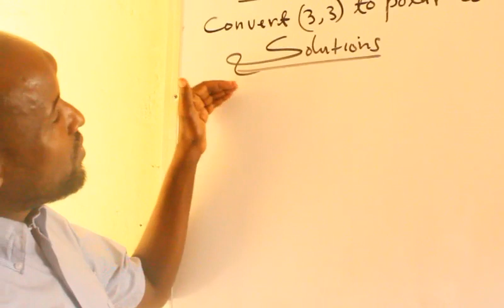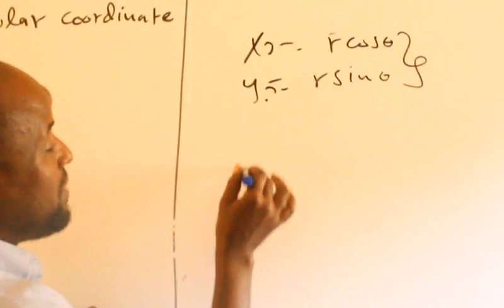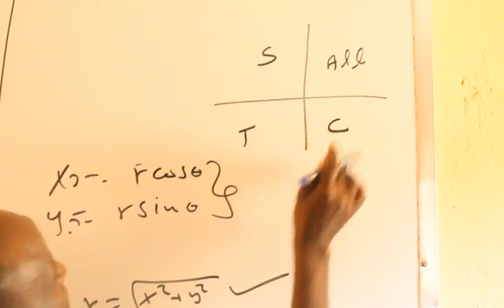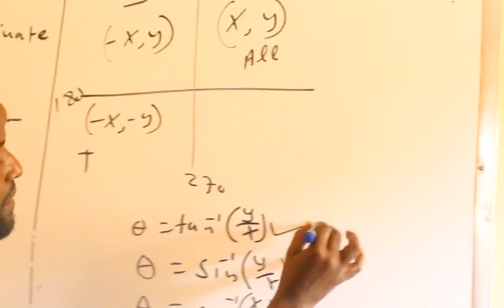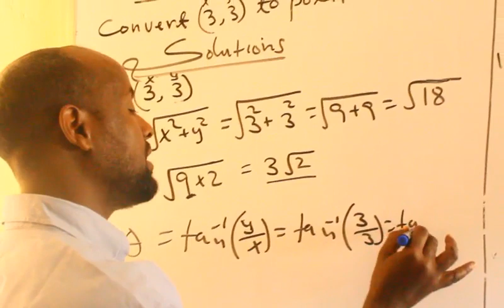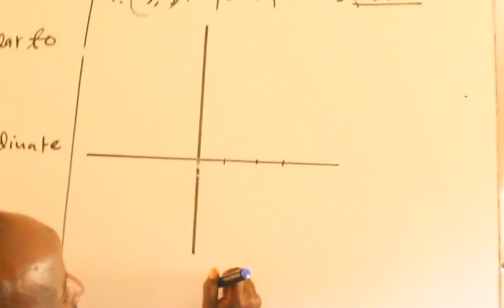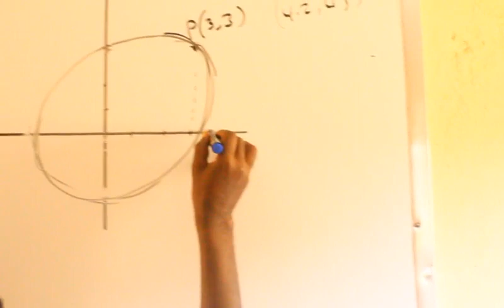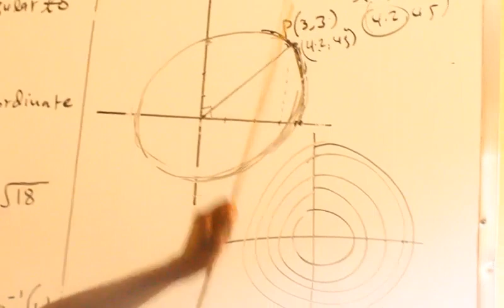Polar Coordinates(casharka 3aad):Maxamuud Cali Aaden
Converting Rectangular Coordinates to Polar